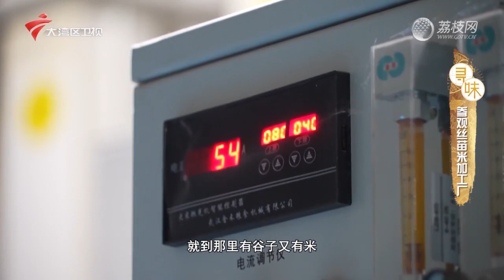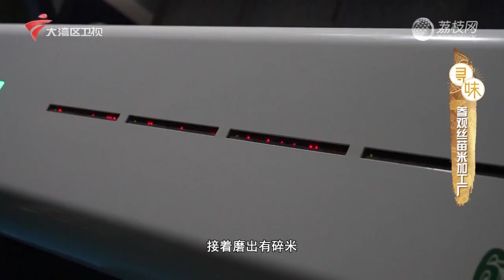寻味高明丝苗米，制作香薯芋头饭【我爱返寻味2023】